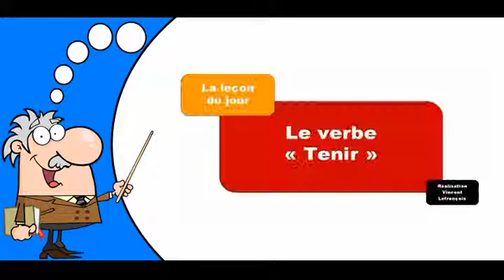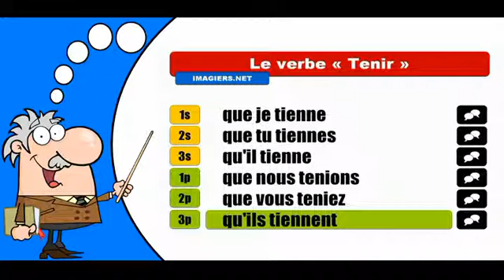La conjugaison du verbe Tenir # Subjonctif Présent